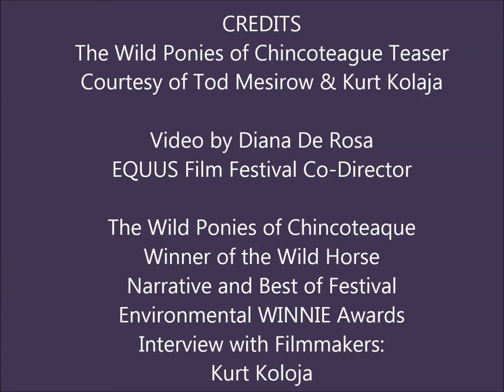The Wild Ponies of Chincoteague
EQUUS Film Festival Co-Director Diana De Rosa interviews The Wild Ponies of Chincoteaque filmmakers Kurt Kolaja and Tod Mesirow, winners of the 2017 Wild Horse Narrative and Best of Festival Environmental EQUUS Film Festival WINNIE Awards.